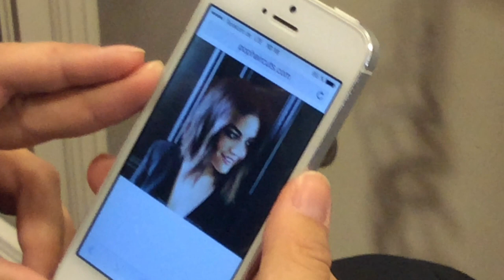Longbob im September (Vorher-Nachher-Video / Hamburg)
Jessica Alba trägt ihn, ebenso wie Alexa Chung oder Jennifer Lawrence. Bekannt gemacht haben ihn Stars wie Jennifer Aniston, Keira Knightly oder Heidi Klum. Der Longbob ist in wie nie. Auch unsere aktuelle Kundin wünscht sich diese modische Frisur. Nichts leichter als das – und mal ehrlich, der neue Schnitt steht ihr fantastisch.

Oder was denkt ihr? Eure Mahnaz

W e b s e i t e n

S c h ö n h e i t s s a l o n
MAHNAZ Hair & Beauty Galerie
Moorweidenstr. 8
D-20148 Hamburg